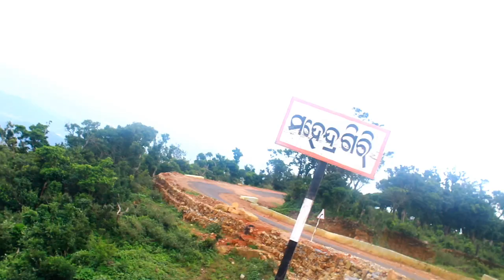Mahendragiri ||Second Highest Peak of Odisha||Monsoon Odisha best place bike riding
it is one of the highest peack point of odisha.its about 100 km from berhampur odisha.mahendragiri hill station actual in gajapati district of odisha.its heaven of odisha.it is the place where panchupandav temples are there.it is a very beautiful place in odisha